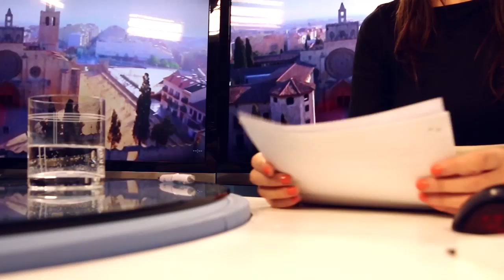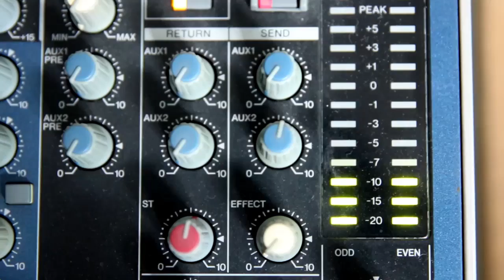Analitzem l’actualitat política catalana i municipal amb el PP Sant Cugat